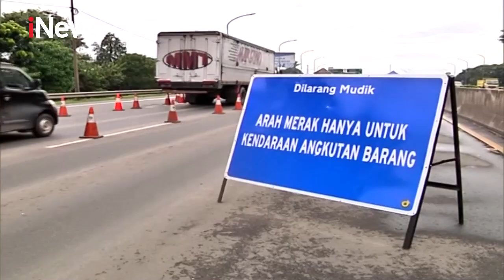Razia Pemudik Nakal, Pemeriksaan Kendaraan di Pos Cikarang Barat Diperketat - Special Report 02/05